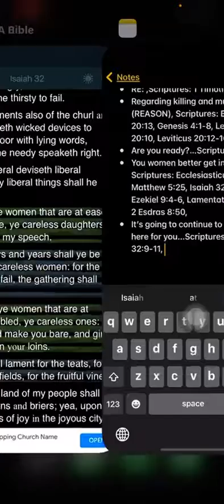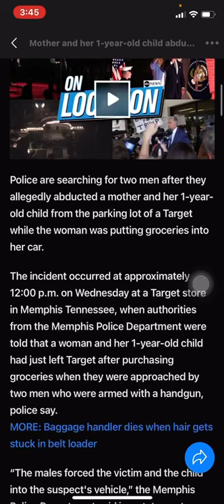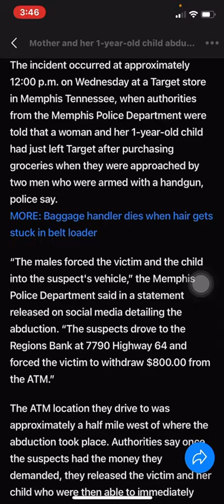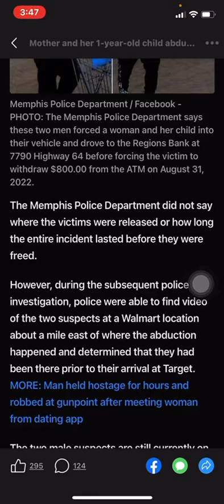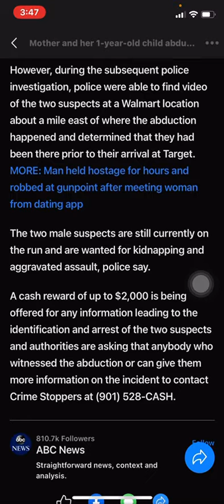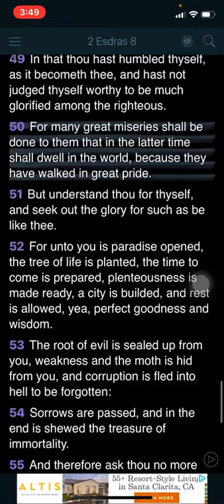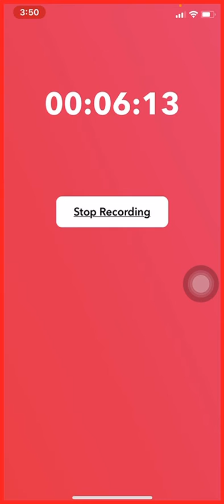It’s going to continue to get bad out here for you…